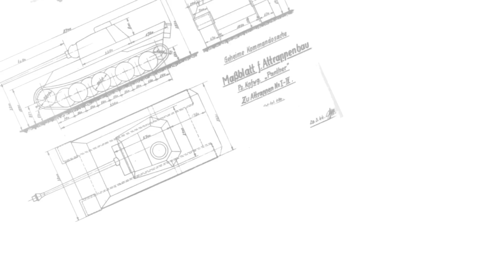Militracks 2015 - German vehicle column - Overloon - GoPro 60 fps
Filmed with my GoPro at 1080p and Nikon D3100.

Militracks at The National War and Resistance Museum of the Netherlands, in Overloon,

The museum is located on the site of the Battle of Overloon, a World War II tank and infantry battle between Allied and German forces that occurred in September and October 1944, in the aftermath of Operation Market Garden.

■Museumpark 1
Overloon